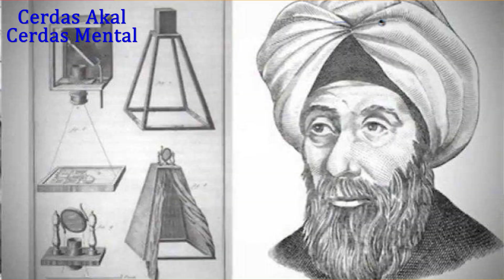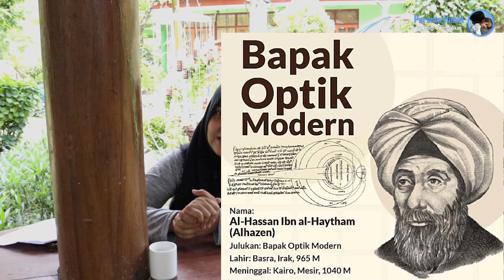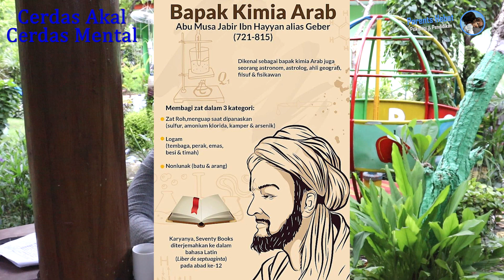Ilmuwan Ilmuwan Muslim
Banyak diantara kita atau hingga detik ini, info yang beredar didunia, bahwa para ilmuwan atau para penemu-penemu dari dunia teknologi atau sains adalah dari dunia Barat.
 ini tidak salah, karena para ilmuwan atau para penemu-penemu hidup tidak jauh dai kita….ya…mereka hidup berkisar tahun 1400 an.
Namun jauh dari tahun tersebut…dimana masa kejayaan Islam dimulai pada era 600 hingga 1300 Masehi. Orang-orang Barat menyebutnya  sebagai Golden Age Islam.
Islam banyak melahirkan ilmuwan-ilmuwan dari berbagai bidang, seperti kedokteran, fisika, kimia, filsafat, astronomi, geometri, sains, politik dan banyak menemukan cabang ilmu pengetahuan modern lainnya.
Kontribusi ini lah yang menjadikan perkembangan ilmu pengetahuan berkembang pesat dan menjadikan sebagai kurikulum dalam disiplin berbagai ilmu pengetahuan.
Lantas siapa saja ilmuwan-ilmuwan Muslim yang paling berpengaruh di dunia….

Pengaruh Didikan Ayah ( Manfaat Keterlibatan Ayah dalam Mendidik anak )

Category :   Psikologi, Pendidikan, Edukasi dan Parenting